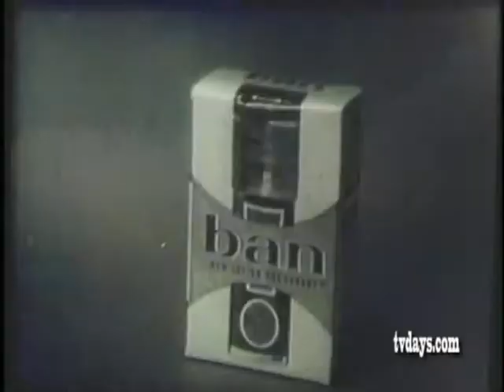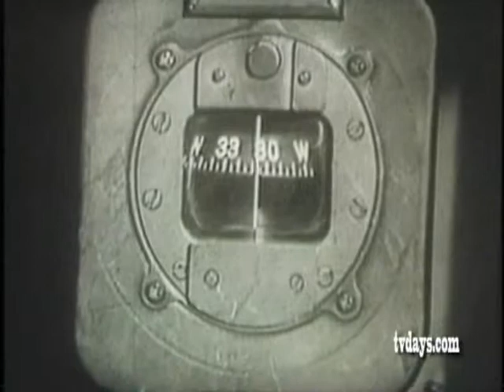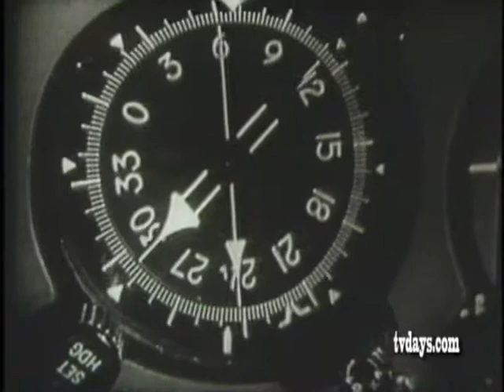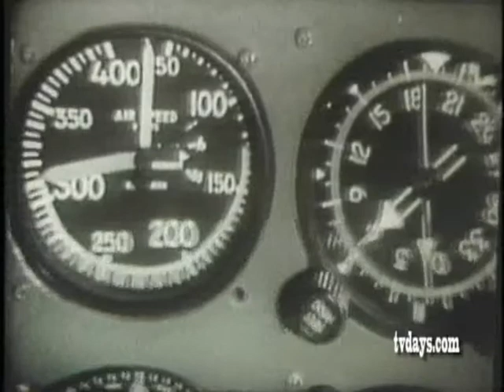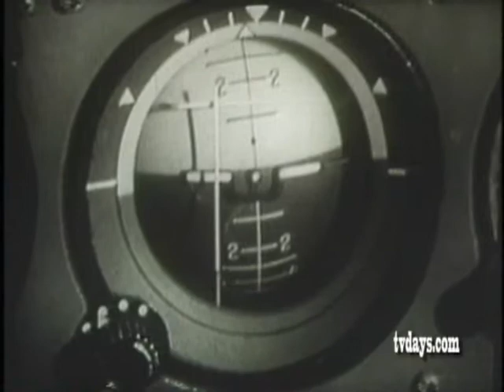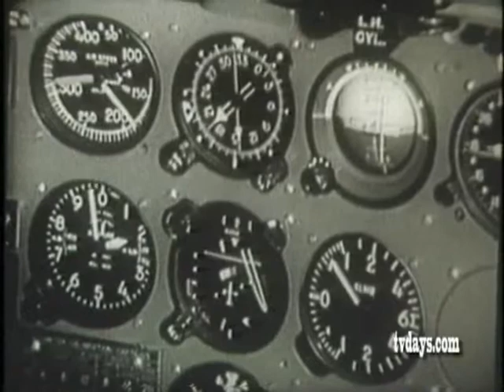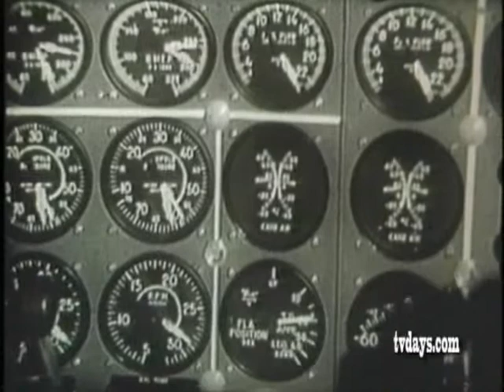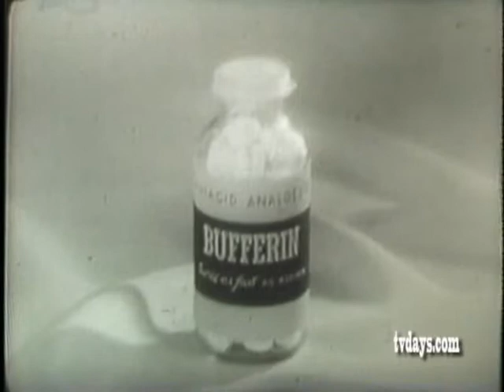ARTHUR GODFERY AIRPORT